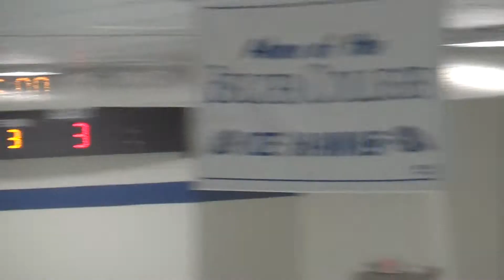3rd Period 1 of 13 00027